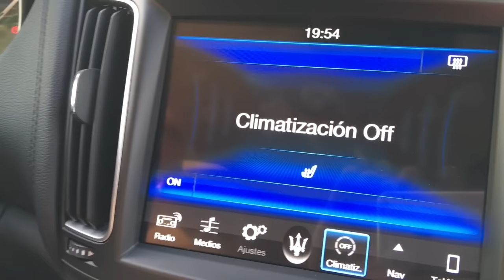New Maserati Levante SUV in Mallorca Puerto Portals - Ride for fun!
Maserati goes SUV:
Der italienische Sportwagenhersteller Maserati auf Abwegen? Er mischt nun bei den Sport Utility Vehicles (SUV) mit. Aber das mit Erfolg. Der neue Maserati Levante ist ein gelungener Einstand in ein für Maserati neues Segment.

Ich habe den neuen Maserati Levante auf Mallorca rund um den Hafen Puerto Portals getestet.

Meine Testfahrt und mein Urteil gibt es hier!